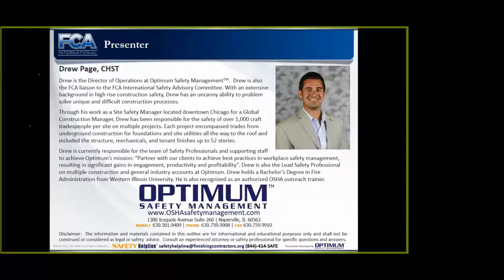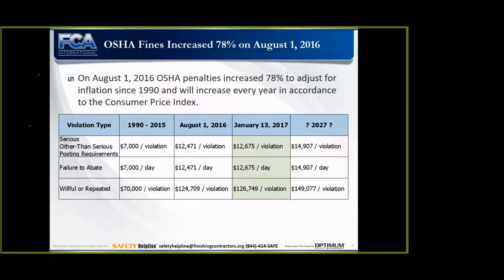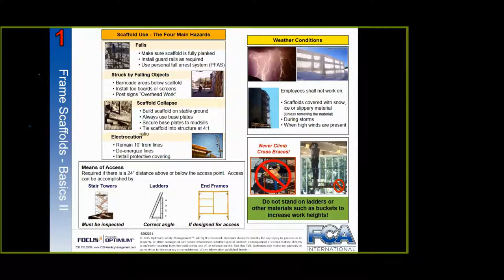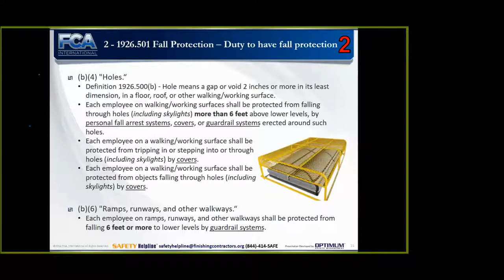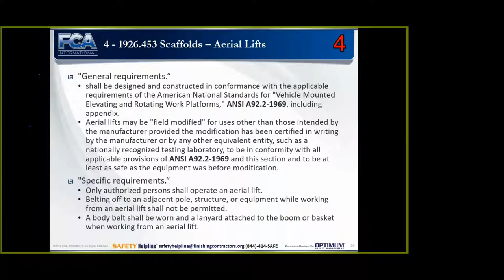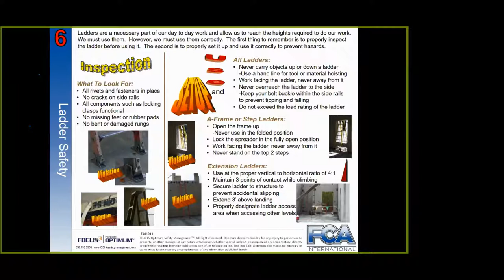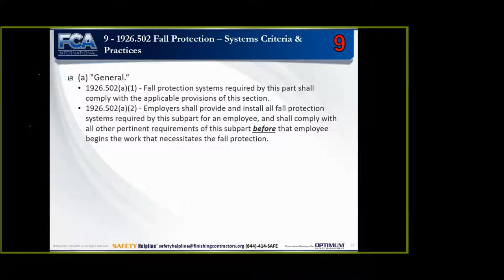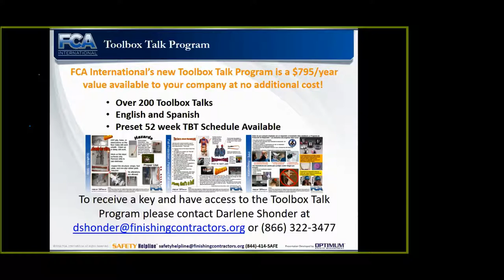FCA Safety Webinar: OSHA Compliance for Finishing Contractors (2017)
Speaker Drew Page, CHST (Director of Operations at Optimum Safety Management) presents on OSHA compliance for finishing contractors. This webinar provides an update on OSHA’s Top 10 most frequently cited standards for finishing contractors in the building trades, along with discussing some important new compliance dates coming up this year.